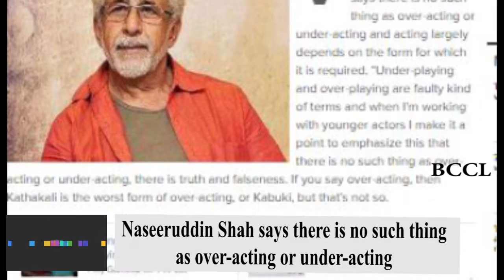Naseeruddin Shah No such thing as overacting or under acting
Veteran actor Naseeruddin Shah says there is no such thing as over-acting or under-acting and acting largely depends on the form for which it is required. "Under-playing and over-playing are faulty kind of terms and when I'm working with younger actors I make it a point to emphasize this that there is no such thing as over-acting or under-acting, there is truth and falseness. If you say over-acting, then Kathakali is the worst form of over-acting, or Kabuki, but that's not so.